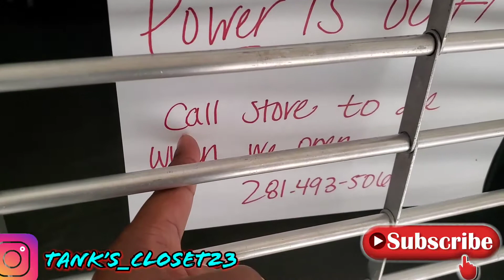Jordan 5 Grape Mall Pick Up and Review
STILL ON THE ROAD TO 1K AND BEYOND

Follow me on I.G @TANK'S_CLOSET23

REVIEWING THE JORDAN 5 GRAPE.

LET ME KNOW WHAT YALL THINK OF THE VIDEO.   LET TALK ABOUT IT.